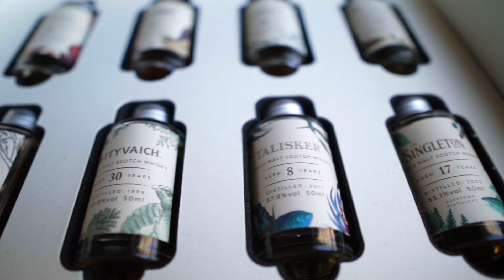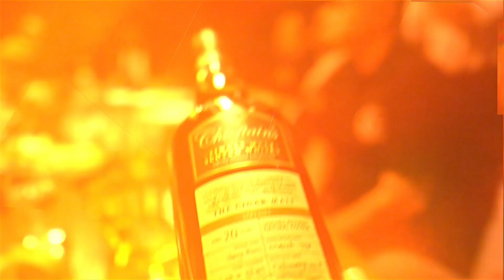PITTYVAICH 30 DIAGEO SPECIAL RELEASE 2020 review by Malt Activist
Day 6 of 8 and today we try the Pittyvaich 30 - part of the Diageo Special Release 2020. Such a sad thing to be surrounded by mediocrity.

Follow Malt Activist on Facebook/Instagram/Twitter

• SingleMalt • Scotch • Whisky • WhiskyTasting • FoodPorn • WhiskyPorn • whiskyGram • InstaDram • InstaWhisky • InstaWhiskey • drinks • cheers • whiskey • WhiskeyPorn • WhiskeyGram • SingleCask • CaskStrength • ScotchWhisky